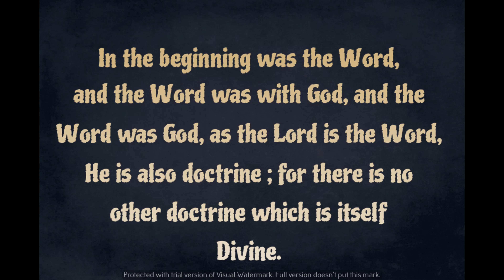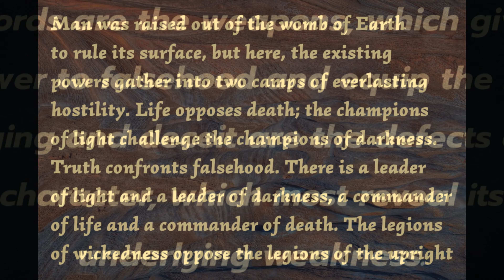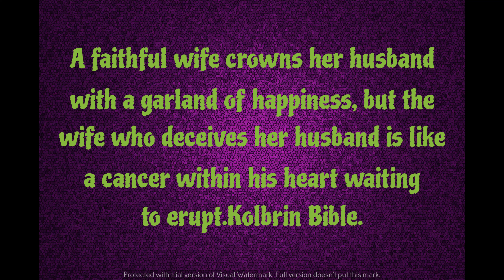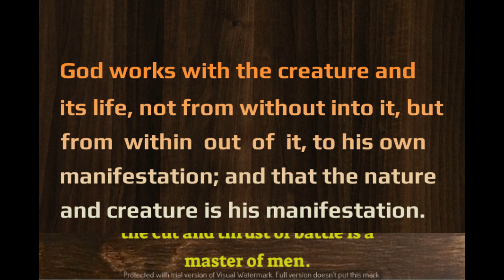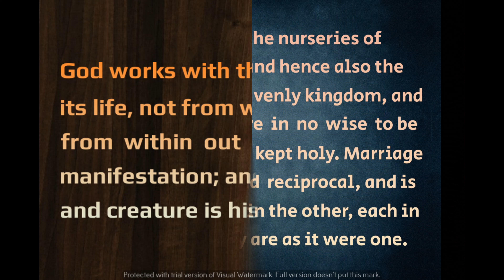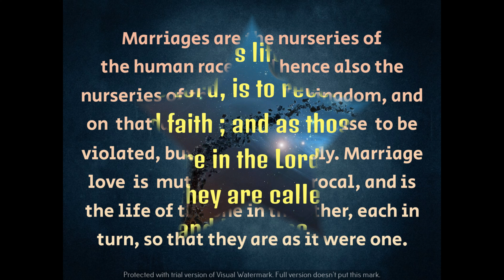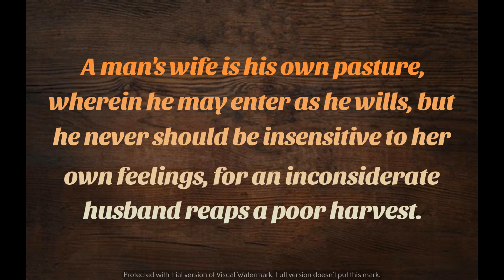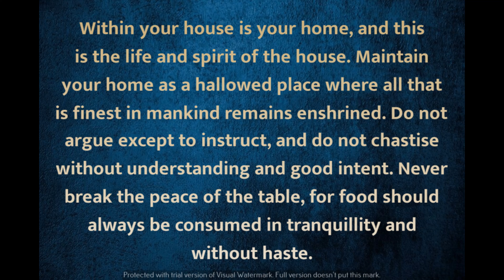MAN'S NATURE AND HIS LIFE IN GOD.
KNOW YOURSELF.